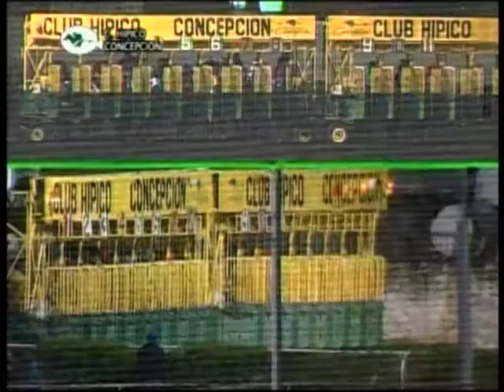opera hall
OPERA HALL ganador 10ª carrera martes 9 de septiembre 2014